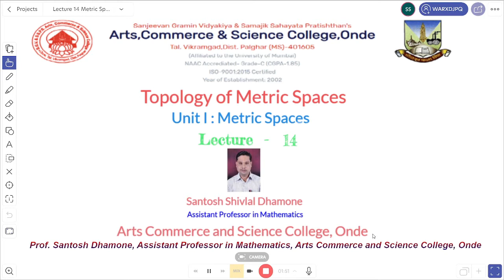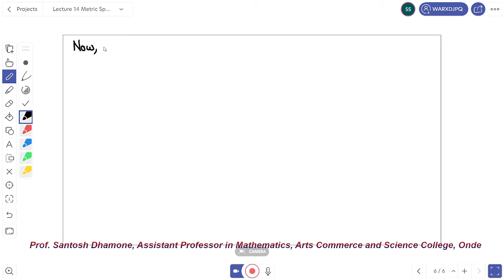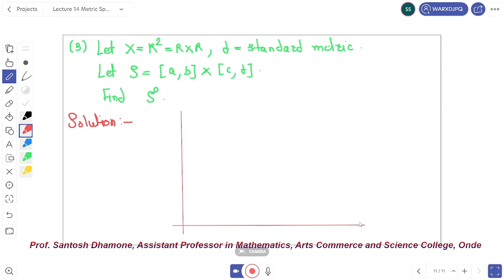Lecture 14 Metric Spaces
# T.Y.B.Sc. Lecture 14 Metric Spaces
# Interior Point of a Set.
# Set of Interior Point.
Dear student, I send you the Fourteenth video lecture of Mathematics Paper-III Topology of Metric Spaces. This is the 14 Th Video lecture on unit 1: Metric Space. Please see and listen to this video carefully.
PDF notes of this lecture post on our T.Y. B. Sc Mathematics Paper-III google classroom please join the group using the following invitation link